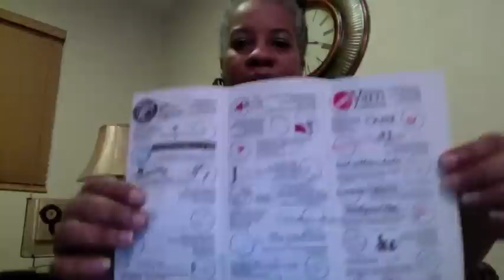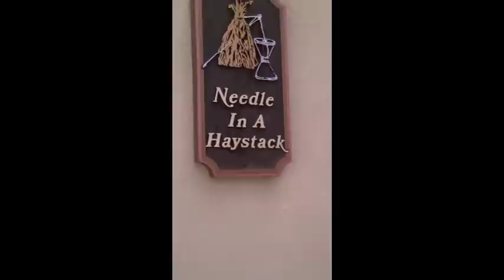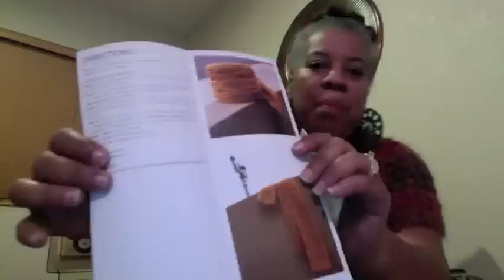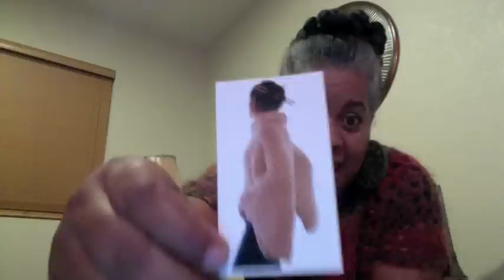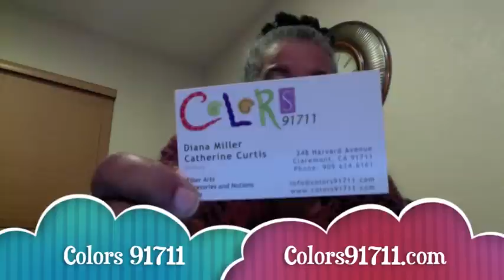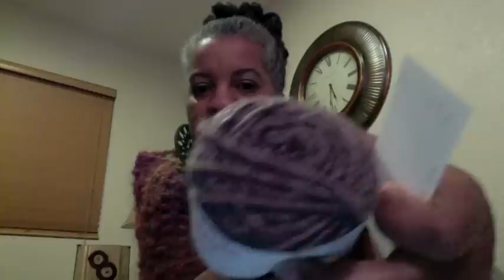First Annual Yarn Crawl LA County 2012 (Day 1 Part 1)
So April 12 thru April 15 I did the first Annual Yarn Crawl!!  It was a BLAST here is my journey My Honey (Jerry)  and I took through a rain storm to sunshine. :)  Day One Part 1 !